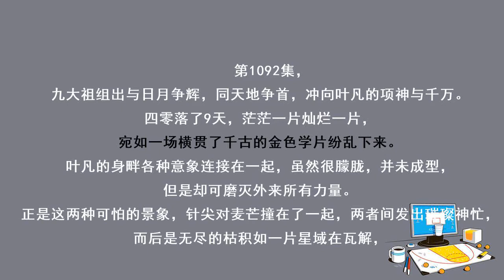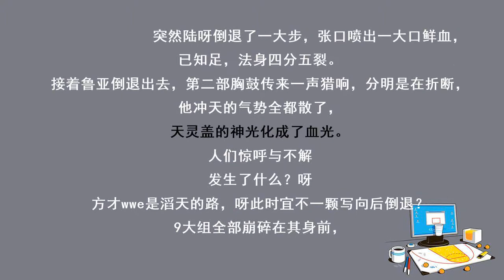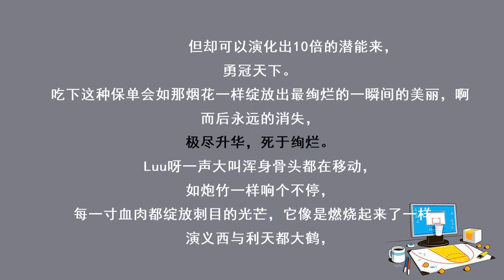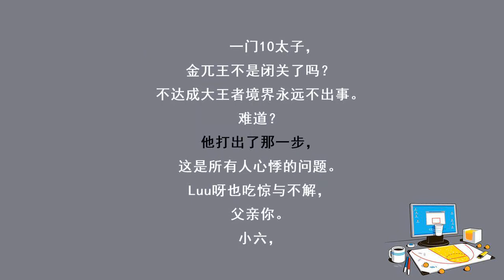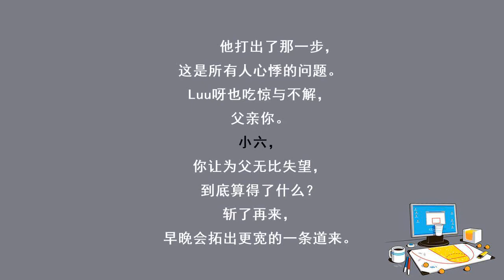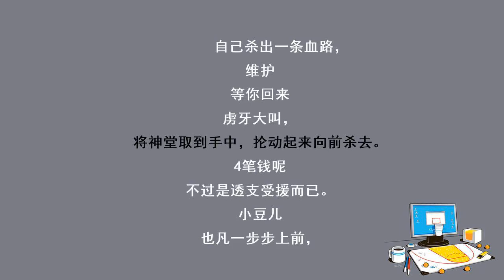遮天 第1092集 一日十乌丹